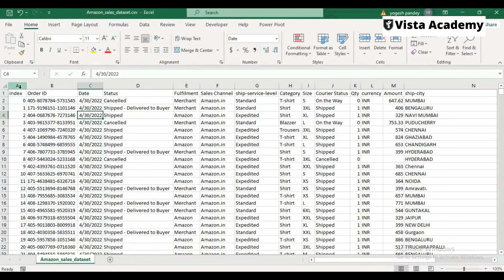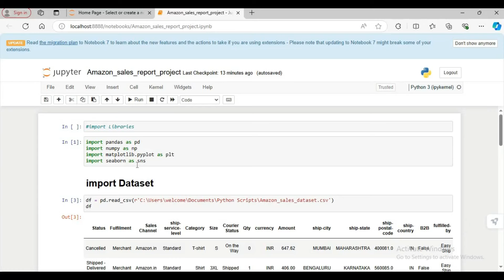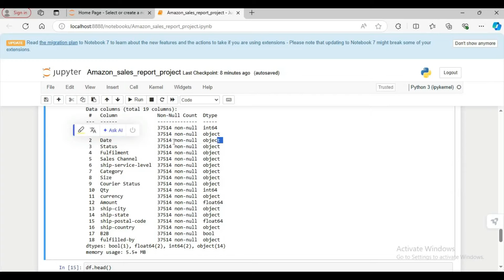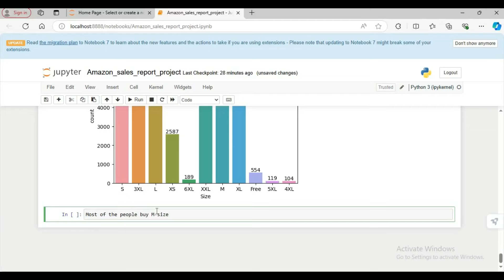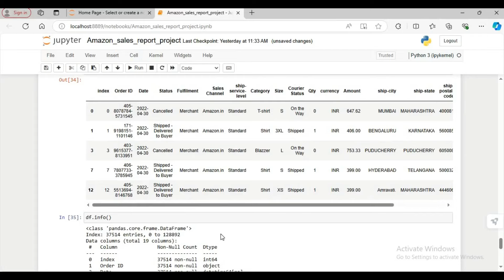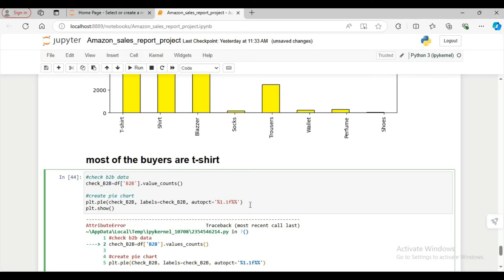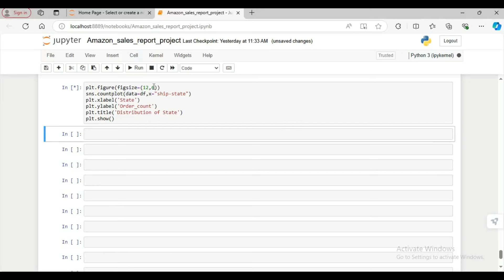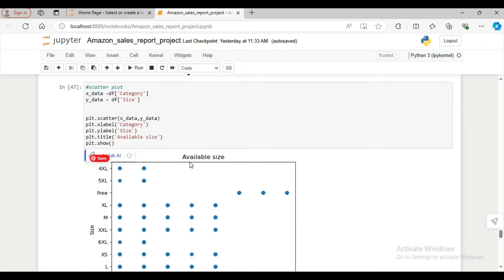Master AMAZON Sales Analysis in 2024 Like a Pro! Python Hindi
Join us for a full End-to-End Amazon Sales Analysis project using Python! 🛒📊 In this comprehensive tutorial, we’ll walk you through analyzing Amazon sales data, from data collection to generating meaningful business insights. Perfect for beginners or anyone looking to expand their data analysis skills in Python.

What You’ll Learn:

Data Import – How to import Amazon sales data using Pandas.
Data Cleaning – Handling missing data, duplicates, and preparing the dataset.
Exploratory Data Analysis (EDA) – Analyze sales performance, customer behavior, and product trends.
Data Visualization – Visualizing trends with Matplotlib and Seaborn.
Key Insights – Extract insights to boost sales, optimize inventory, and enhance customer satisfaction.

Python Libraries: Pandas, Matplotlib, Seaborn, Scikit-learn, and more.

Let’s dive into Amazon sales data and uncover valuable insights together! 📈💻"